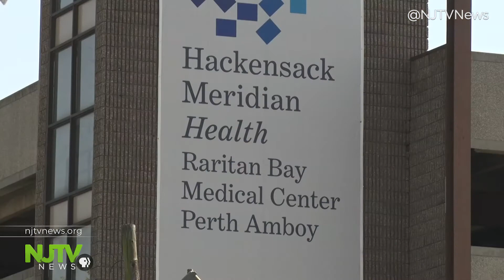New program for adults with autism opens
Autism program birthed in Woodbridge